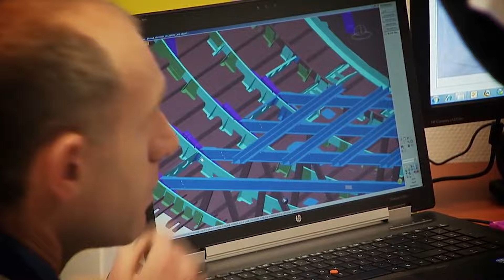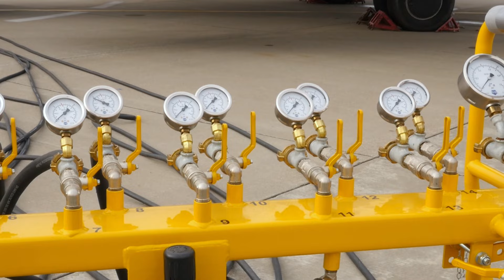¿Cómo se preparan en tierra para una emergencia aérea?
Hace un tiempo participamos en un ejercicio organizado en el aeropuerto internacional de Domodedovo.
La mejor manera de describir su escenario sería "típico de 2020":
- Una enfermedad contagiosa a bordo
- Carga radiactiva
- Atasco de la pata delantera del tren de aterrizaje

Familiaricémonos con los servicios de tierra del aeropuerto y veamos cómo funcionan en caso de emergencia.

Este vídeo es una traducción hecha por Cat Translate.

También te invitamos a conocer nuestro canal sobre los mayores logros de la ingeniería: el Horizonte